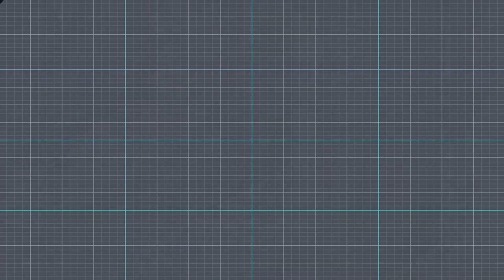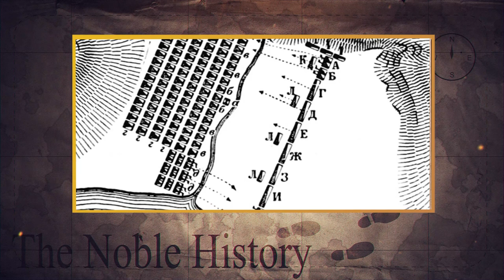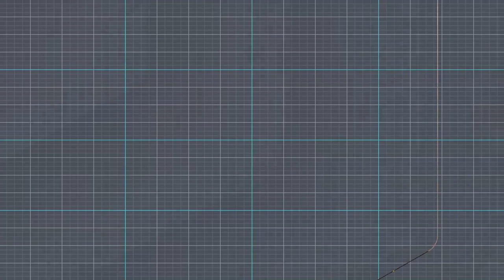Sikander e Azam Story in Urdu | Alexander The Great Life Story | Episode # 2 | The Noble History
Today the personality we chose to discuss is non other than Alexander the great. A king who conquered the whole world. Nothing could have stopped him but only one thing and that was death.

Sikander e Azam Story in Urdu | Alexander The Great Life Story | Episode # 1 | The Noble History